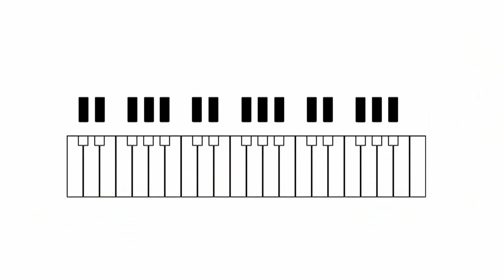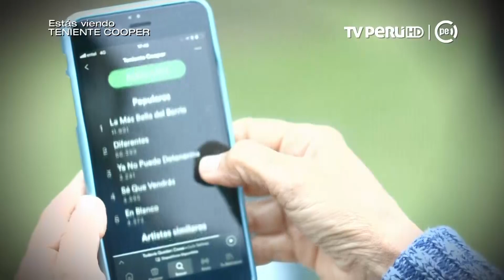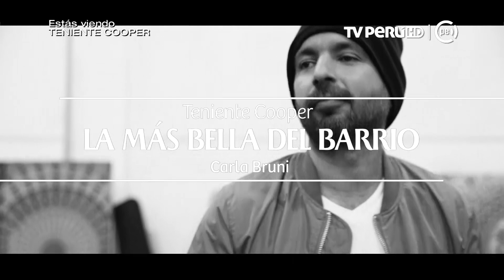Sonidos del Mundo (TVPerú) - Teniente Cooper - 22/03/2019